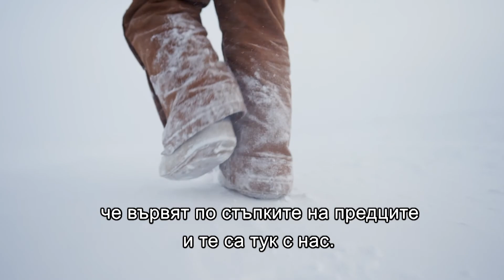На лов за северни елени | Първите жители на Аляска | National Geographic Bulgaria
Когато руснаците пристигат през 18 век, коренните жители на Аляска са там от хиляди години, през които разработват и усъвършенстват сложни начини за оцеляване и просперитет в най-суровите условия. Техните традиции и методи се предават от поколение на поколение и те успяват да запазят своите обичаи и уникален начин на живот непокътнати въпреки всичко. И все пак, постоянната опасност от изчезване остава. Изправени срещу непрестанно променящия се суров пейзаж на Аляска, непрекъснато намаляващият брой на коренните жители има само един изход – да живее като предците си и да научи следващите поколения как да живеят по тези семи и да се възползват от благата им. Чисто новата документална поредица, „Първите жители на Аляска”, проследява избрани коренни жители, които разчитат на древна мъдрост, както и на техники за лов, строителство и оцеляване, за да осигурят просъществуването им през следващото хилядолетие. Това е празник на културата, традицията и невероятната сила на една вдъхновяваща група хора, които винаги успяват да намерят начин да изживеят още един ден.